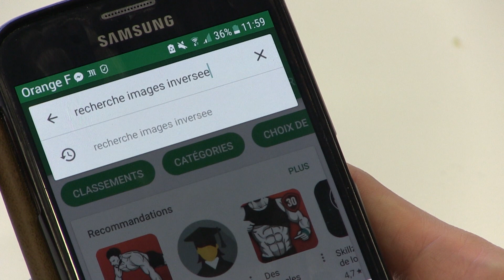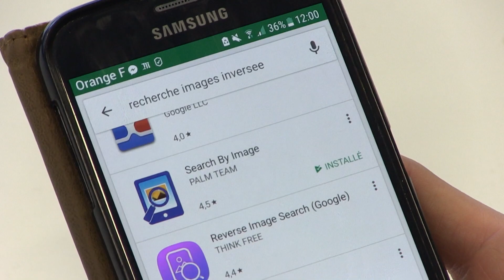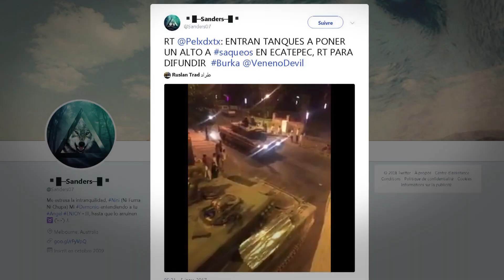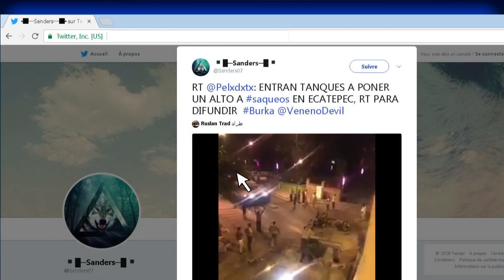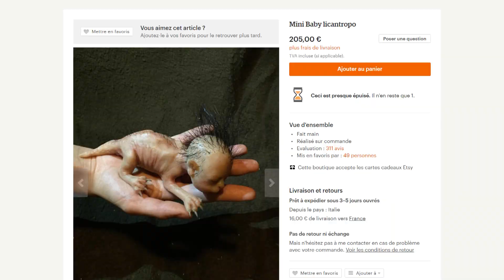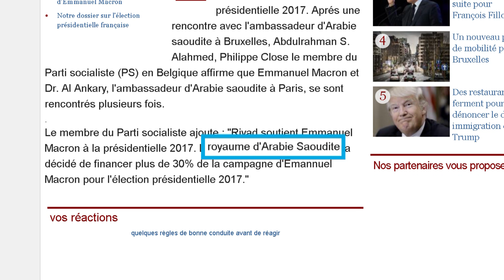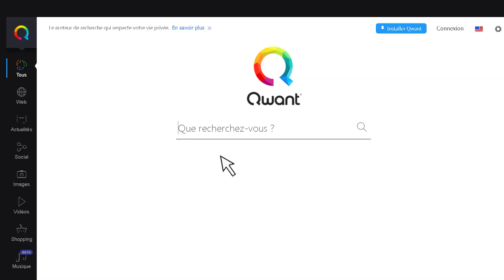Des-informando: ¿cómo evitar caer en las trampas de las informaciones falsas en Internet?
France 24 lo guía para evitar caer en la trampa de videos de propaganda o de teorías de complot que circulan en Internet.

Nuestras periodistas Érika Olavarría y Natalia Ruiz Giraldo tienen algunas claves para tener en cuenta.